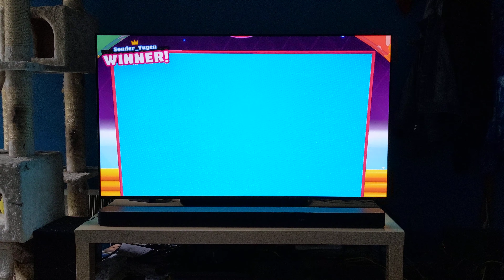Fall Guys last second 1st place win lol